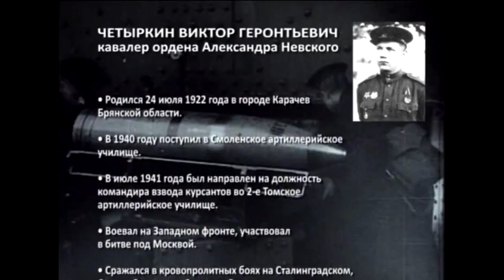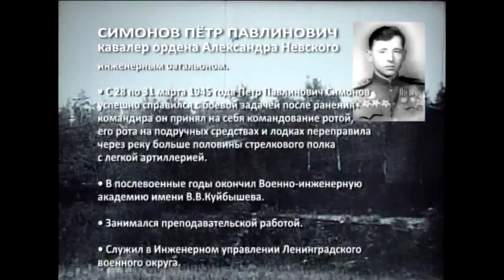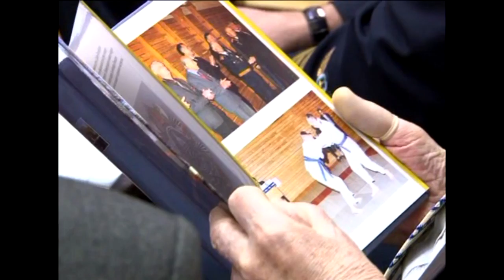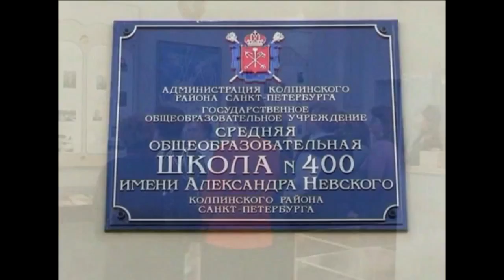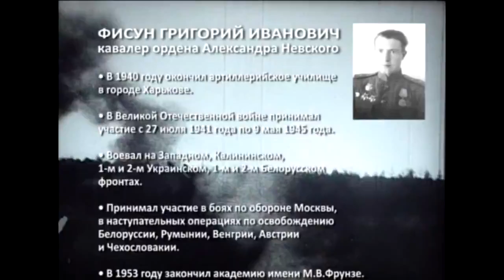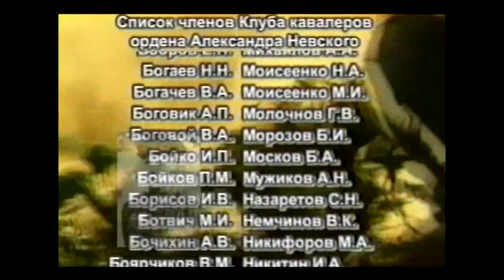России Славные Сыны - Фильм Третий